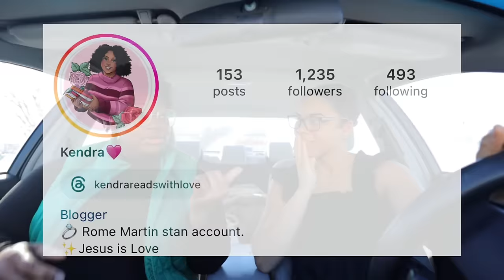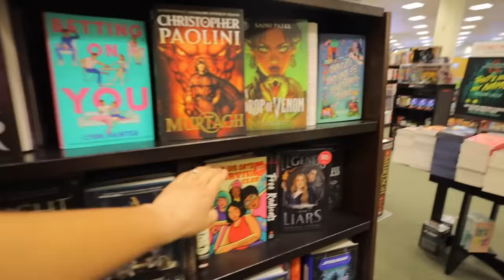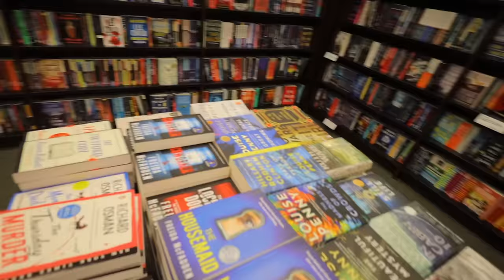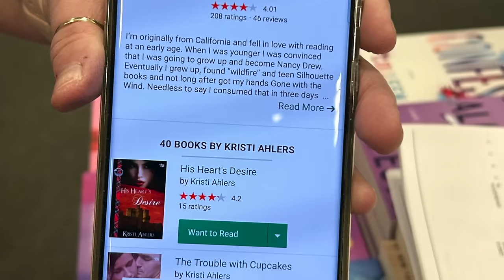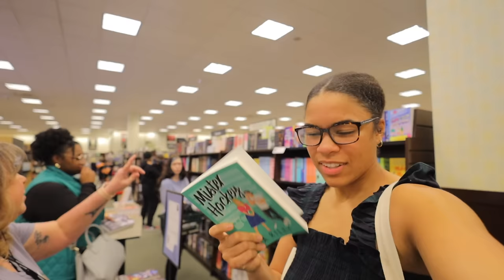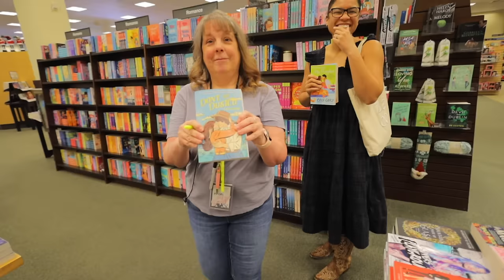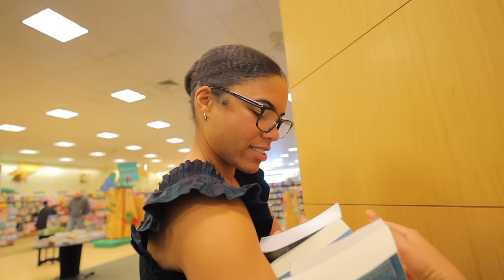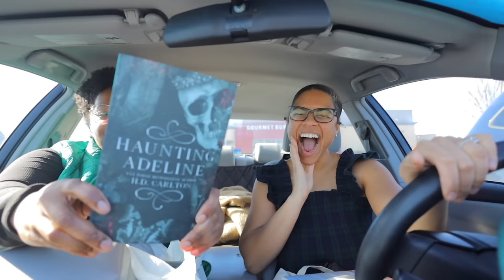*cozy* bookstore vlog 🧸💌☁️ spend the day book shopping at barnes & noble + HUGE book haul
Books:
Love redesigned
Done and dusted
A not so meet cute
Pucking Around
Haunting Adeline

Some of the products I wear or show are sent to me by the PR company. I will always give an honest review of the item. Unless disclaimed, I am in no way obligated to talk about or promote the item.A